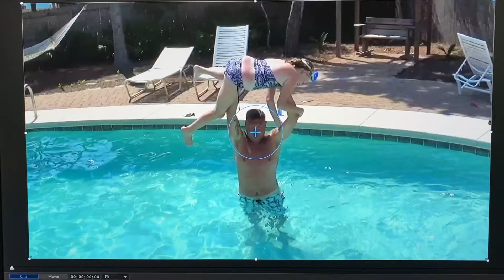Adam Bench Presses Emily